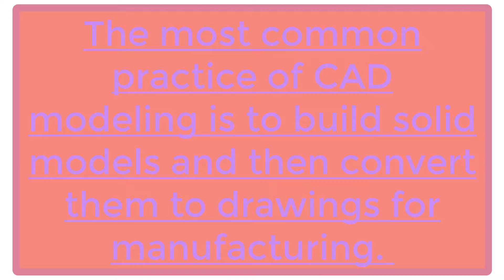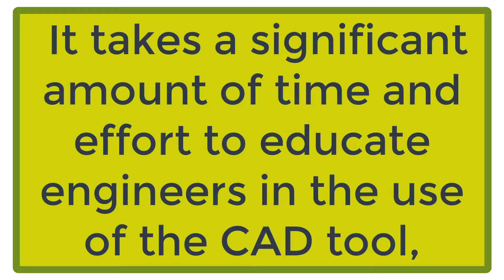... Can fully utilize constraints in solid modeling.